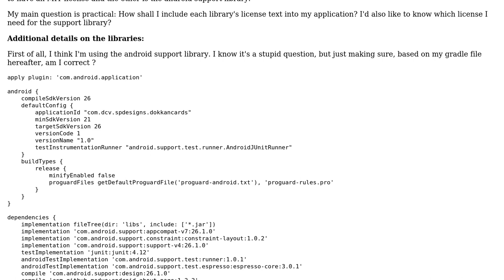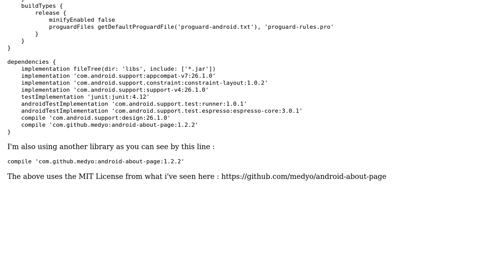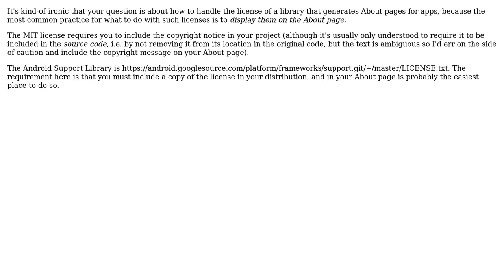Understanding application licenses when using third party libraries in an android project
Software Engineering: Understanding application licenses when using third party libraries in an android project

With thanks & praise to God, and with thanks to the many people who have made this project possible! | Content (except music & images) licensed under CC BY-SA | Music | Images & others | With thanks to user Stelios Papamichail user Jules and the Stack Exchange Network Trademarks are property of their respective owners. You are responsible for your own actions.